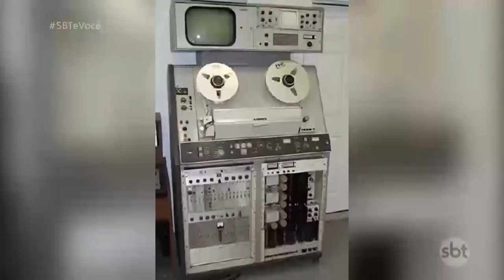Evolução das Coisas: filmadora